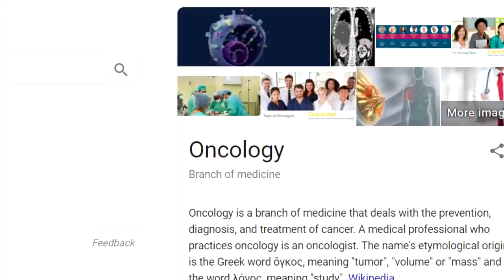Davvy talks about the new cleric, druid, AND wizard subclasses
A video is still coming out tomorrow. This one is just because I love you.
Lauciano Almeida
Paul Christopher
Caleb
Maxwell
Zane Stewart
Alexa Barco
Ryan Barry
William Justin St Clair
Yuri
Jack Branca
Dillon Sylvester
McFloss
Andrew Hughesdon
Kiron Dutton
Alex Tuffin
Duncan Ripoll
ThatGuyBoom45
Constellation
Lil' Sig
Rum Lord Steve
Douglas Mackintosh
Michael Conley
Dietrich
John Allmark
Twelvesideddie
Moron The Viking
Joshua Wellman
Powell Weissman
brandon king
Isabell Vafors
Lauciano Almeida
ArmaniAsari
Tom Sutton
Jeremiah Williams
Rose
Travis Flatt
Alex
Gabriel Ericson
Chellzebub
Sean Ramirez
Akriloth216
Michael Fong
Wyatt Riffle
Shawn Hanf
Christopher Lord
Shortbeard
Daniel Devare
Trystan
Blindman
Timufic
Daan Vosselman
Hingra_Soient
Sharp Hand Joe
Dylan Larsen
Thestralpony
TrainerBlue192
Christian Cooper
Jared Rizor
AzerothAven
Jonathan Ware
RichardAlatorre
Alex Kuczun
Samuel Soto
Lucaith
N7Shirk
Fresliver
derrick schwind
Doomboy
God Of Mimics
TempoBueno
Wesley
Andrew Neal
Corey
Rudewolfe